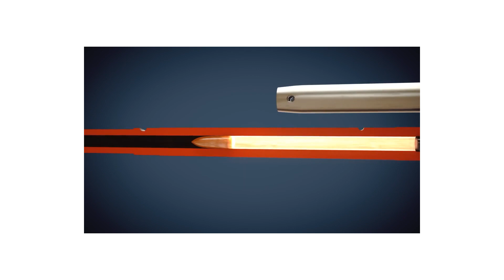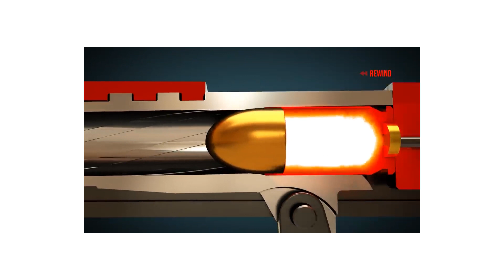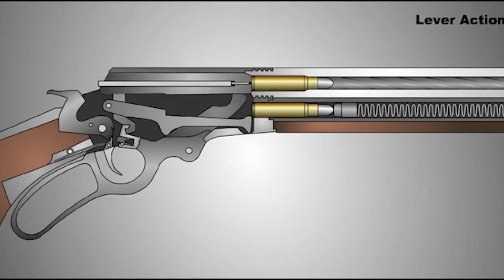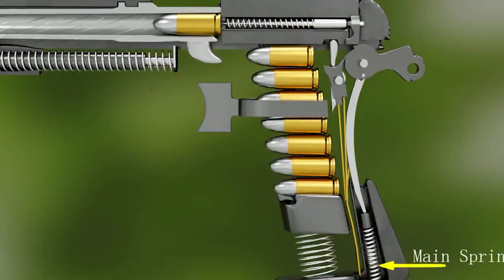Guns : How do they work ? ( How Gun Works ) | ThoughtCtrl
Guns are majorly used by people who fight against the crime and also by that person who uses it for crime. But ever wonder how a gun mechanism works does? And how many types of guns are out there?

Insights of the Video:

In the most basic sense, guns work like this: A bullet is loaded into the rear of the barrel, which is a tube connected to the firing pin. Mechanically speaking, the trigger works as a catalyst that sets a sequence of events off starting with the discharge of the striker which flies forward, striking a small explosive charge located in the base of the bullet.

That explosion ignites the gunpowder, which is tucked inside the shell casing surrounding the bullet. The pressure change forces the bullet out of the casing and down the barrel toward the target.

People often forget that a gun is loaded. The pistol was often loaded without their knowledge. When someone hands you a pistol, believing it is loaded is usually a smart idea. It's also a smart idea to physically check the gun in the chamber for a round, even if you've just seen someone else do it.